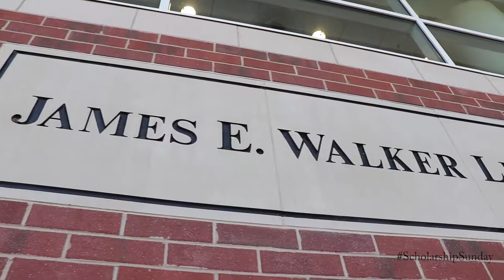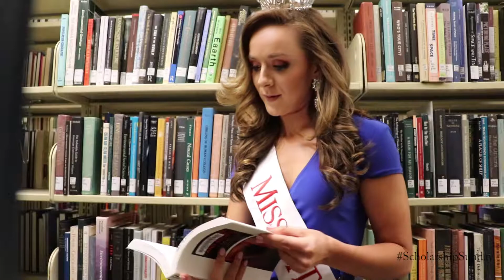Kristen Perry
Miss Middle Tennessee State University (MTSU) Kristen Perry & I worked together to create videos for each day of the Miss Tennessee Social Media Challenge the week leading up the 2017 pageant: